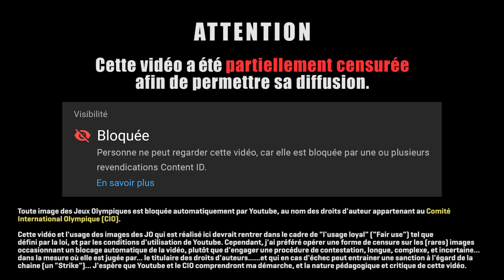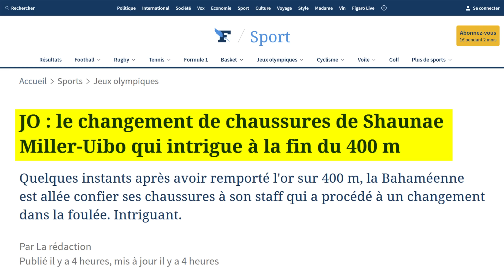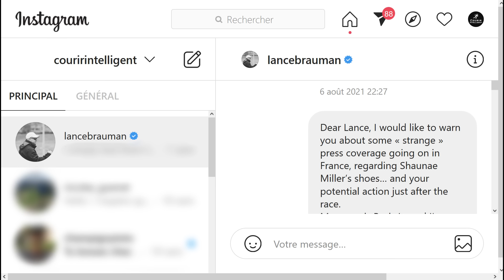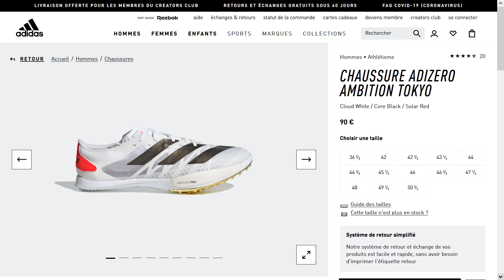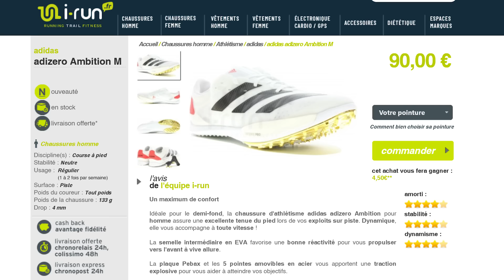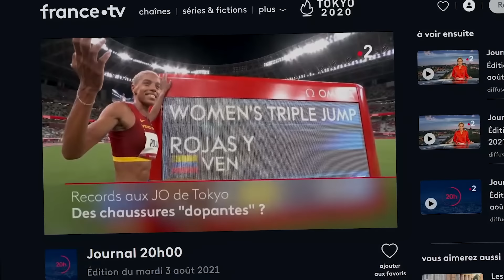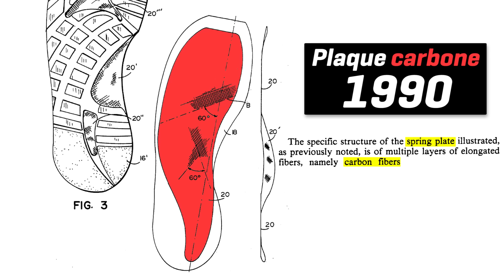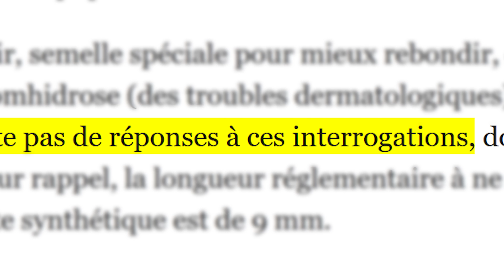Y a-t-il eu TRICHERIE aux Jeux Olympiques ? L'ENQUÊTE CENSURÉE.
Shaunae Miller a-t-elle triché aux Jeux Olympiques de Tokyo 2020 ? Des journalistes se posent la question... en voyant quelqu'un lui donner d'étranges chaussures après la course... Mais qu'en est il vraiment ? J'ai mené L'Enquête... malgré les tentatives d'intimidations à mon égard pour m'empêcher de révéler une vérité qui dérange...

PS : La monétisation de cette vidéo est versée intégralement au Comité International Olympique à cause de la séquence situé entre la 55ème seconde et 1min27, revendiquée automatiquement pour "droit d'auteur".

SOMMAIRE
00:00 Problématique
2:56 Qui est l'Homme Mystère ?
7:24 Lance Brauman a-t-il menti ?
13:25 Le vrai problème.
17:28 Flagrant délit.
19:33 Affaire à suivre.

💸 + DE VIDÉOS ? FINANCEZ MOI. 💸
Création de contenu/Community Management/Étude Marketing/Conseil/Formation/Conférence/Animation/Évènementiel...
Je suis auto-entrepreneur.

POUR COURIR INTELLIGENT 💡
👉 FACEBOOK : (Discuter en privé + vidéos exclu + compléments d'info...)

🚧⚠️ATTENTION⚠️🚧
L’objectif de CourirIntelligent est d’inciter à la réflexion et à l’analyse de façon divertissante. 🙂
Il ne s’agit pas d’apporter LA vérité, mais d'exposer des points de vue.
De nombreux points sont volontairement négligés, exagérés, sacrifiés pour faciliter la compréhension et/ou par choix créatif et artistique.
CourirIntelligent ne défend aucun dogme.

🎭 Les propos exprimés ici ne représentent pas forcément l’avis personnel de l’auteur. Ils peuvent s’inscrire dans une démarche caricaturale mettant en avant des points de vue pour susciter le débat, et attiser la curiosité.
🌊 La construction des vidéos peut parfois surprendre et dérouter, volontairement ou non.
😈 Des méthodes de manipulation peuvent être employées à des fins pédagogiques et bienveillantes.
☢️ L’utilisation parfois poussée du second-degré peut générer des incompréhensions profondes et de l’agacement chez certains publics.
🔞 Ne « consommez » pas ces vidéos.
📵 Ne regardez pas ces vidéos sans réfléchir.
⛔️ Ne regardez pas ces vidéos si vous êtes hermétiques au second-degré.

tl;dr
( ͡° ͜ʖ ͡°)